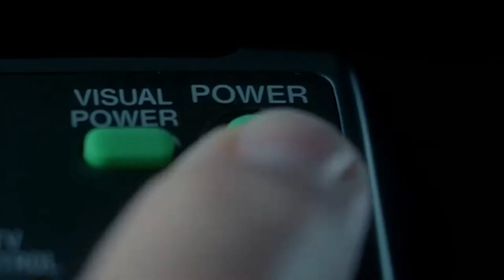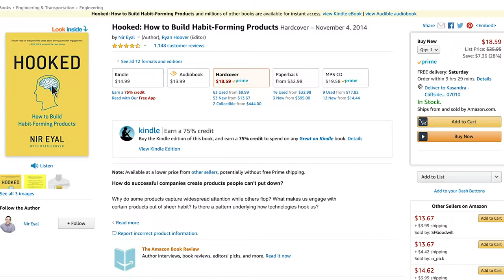Experience This Episode 35: Digital Voyeurism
The idea of watching other people living their lives is not new.  The explosion of reality shows through the medium of television is perhaps the most obvious example, but more recently social media has made digital voyeurism accessible and therefore even more prevalent.

Alan Watts, a British-American philosopher who interpreted and popularized Eastern philosophy for a Western audience, described this idea of technology isolating people over 50 years ago in his talk titled 'Awakenings'.

In fact, there is a whole range of new-age businesses who are purposefully engineering their products to get you hooked, as described by Nir Eyal in his book 'Hooked'

Is the rise of digital voyeurism a harmless addiction or does it have far more severe consequences for our society as a whole?

- Why do people watch other people's lives? (7:31)
- Missing an event because of voyeurism (8:39)
- See Vienna, not Vienna (9:32)
- At Coachella but not to experience it (10:45)
- Is Netflix Voyeurism? (17:49)
- Escaping Voyeurism (22:33)
- The Pricetag of Voyeurism (24:39)

Leave some feedback:
• What should we talk about next? Please let us know on Twitter or in the comments below.

🧔 Bio:
The world is changing and so is the way we work. At Rumjog, we provide clients with consulting services to help rethink business. We advise at every stage of the change lifecycle from constructing strategies to solution implementation.